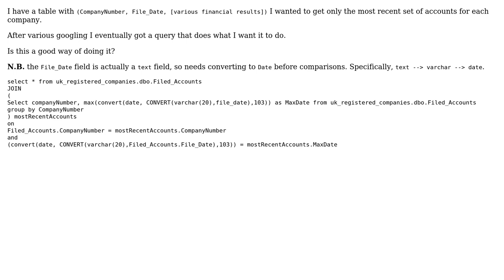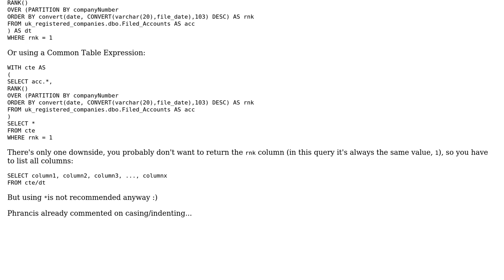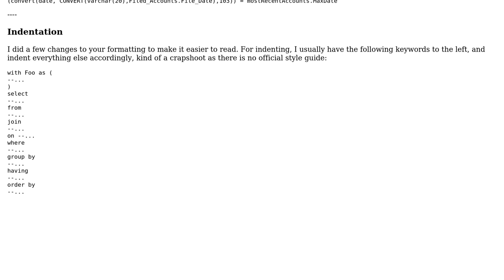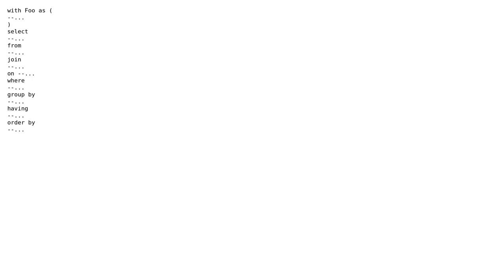Finding maxDate for each entity (2 Solutions!!)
Finding maxDate for each entity

With thanks & praise to God, and with thanks to the many people who have made this project possible! | Content (except music & images) licensed under CC BY-SA | Music | Images & others | With thanks to user Phrancis user Kaz user dnoeth user 200_success and the Stack Exchange Network Trademarks are property of their respective owners. You are responsible for your own actions.